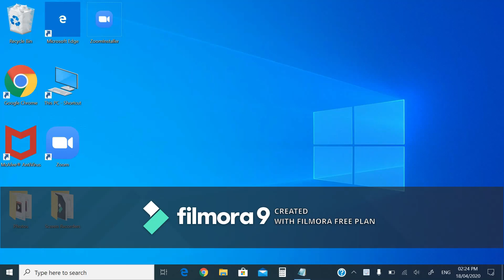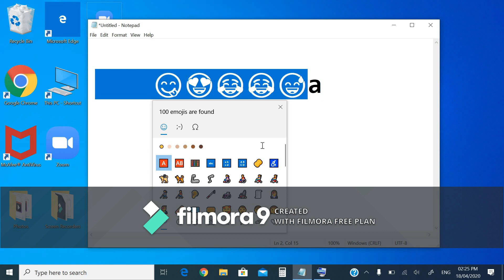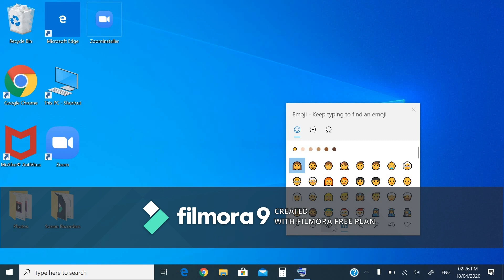How to use free Emoji Keyboard on Windows | Tech Tip Cyber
Hello and Welcome to Tech Tip Cyber! Today We will show to use free Emoji keyboard with using shortcut key.

Comment if it works.